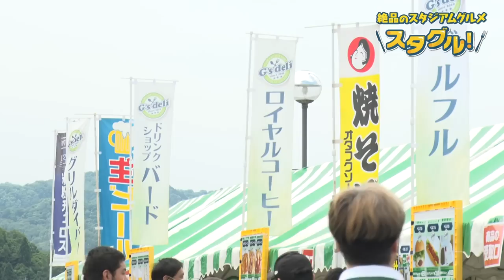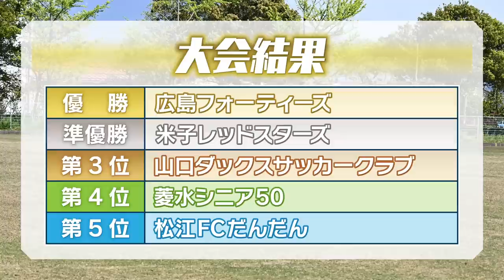インタビューが苦手な重松選手 意外な一面とは⁉「KICK OFF! SANIN」6月25日放送分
・インタビューが苦手な重松選手　意外な一面とは⁉
・スタジアムで安く手軽に食べられる　スタジアムドック
・高校総体  女子サッカー鳥取県予選
・シニアサッカー　O-50中国地域予選会